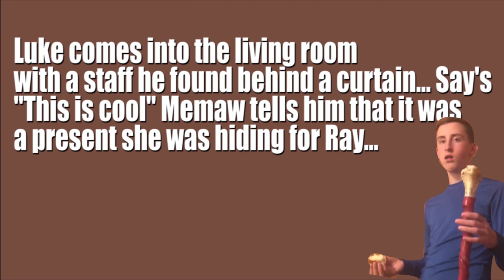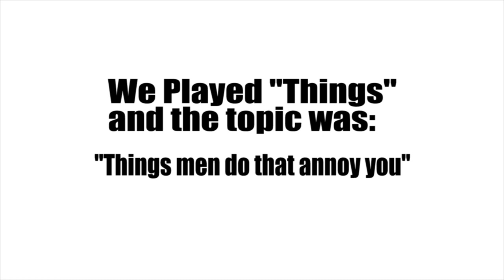VLOG #22 | Christmas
-LIV